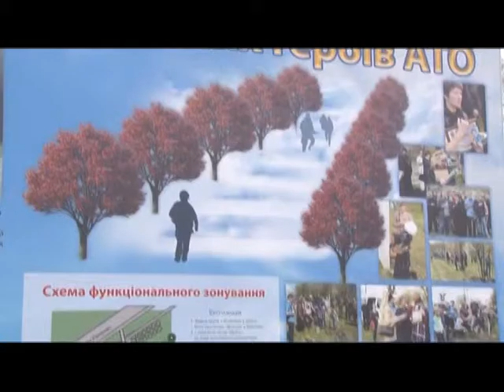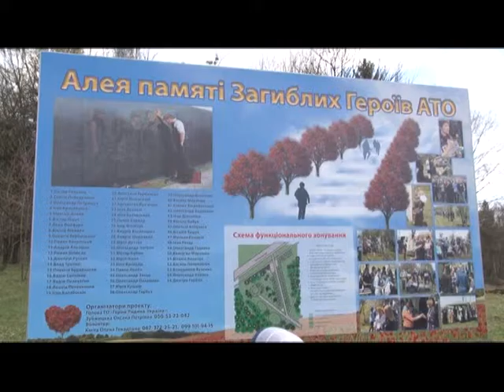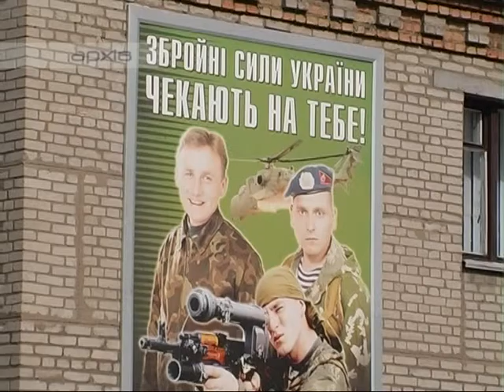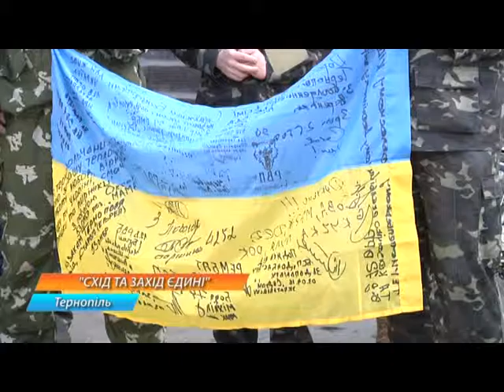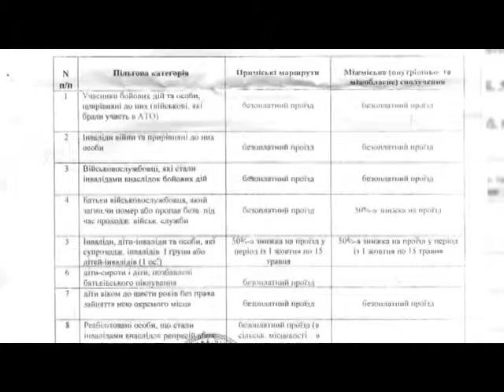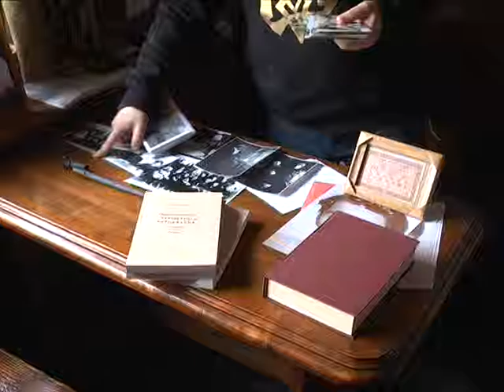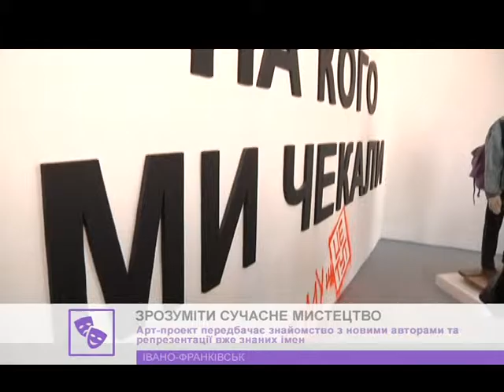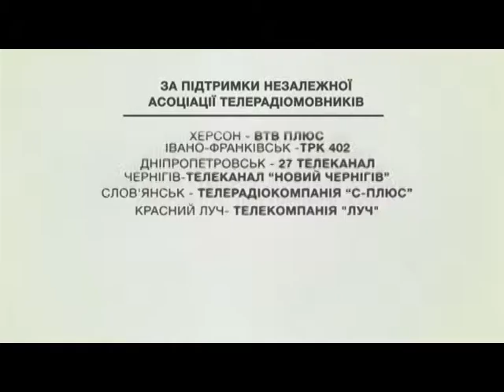Єдина країна (10.04.2016)